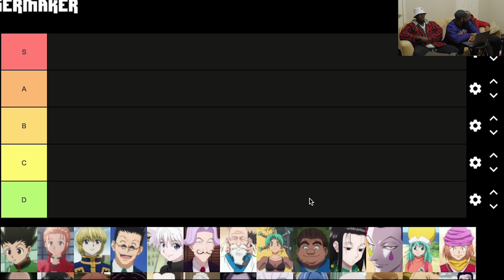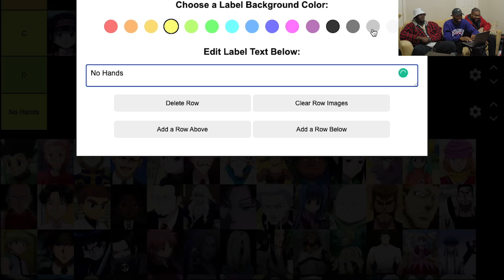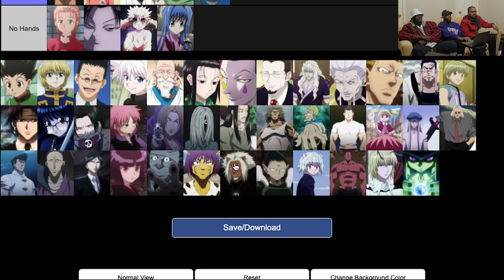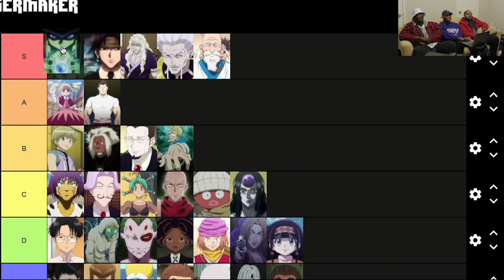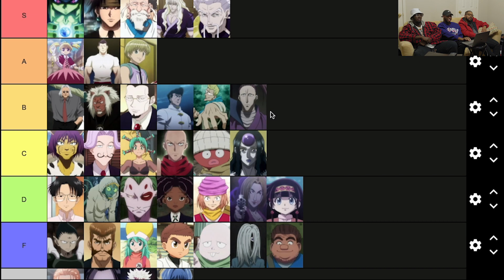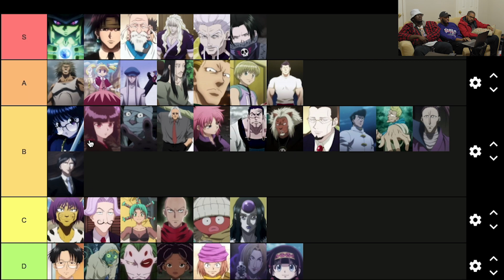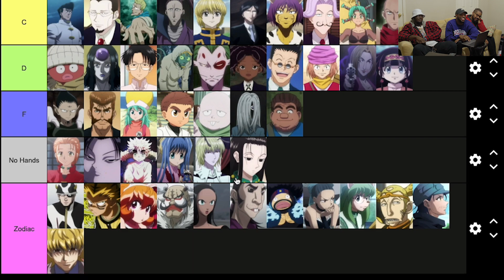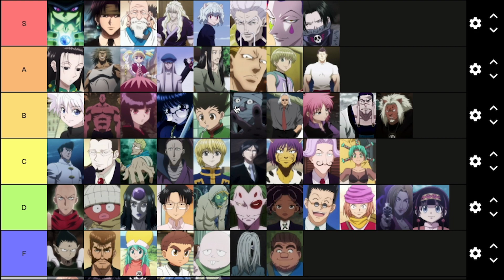Hunter x Hunter Tier List | The Great Anime Debate | Phantom Nerds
FOLLOW THE TEAM:
Howard - @___liveurlife
Rose - @rosethisway
Kendall - @kendokun